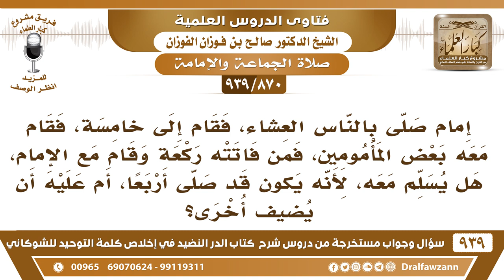[870 -939] نسي الإمام فقام إلى الركعة الخامسة، فهل من فاتته ركعة وقام مع الإمام، هل يسلم معه؟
-[870 -939] السؤال: إمام صلى بالناس العشاء، فقام إلى خامسة، فقام معه بعض المأمومين، فمن فاتته ركعة وقام مع الإمام، هل يسلم معه، لأنه يكون قد صلى أربعا، أم عليه أن يضيف أخرى؟
الجواب: لا يعتد بالزائدة إذا علم أنها زائدة لا يعتد بها يأتي بركعة بعد ما يسلم الإمام.
للاشتراك في قناة الشيخ صالح الفوزان

للاستفسار والإقتراحات والدعم
رئيس الفريق
لمشروع كبار العلماء